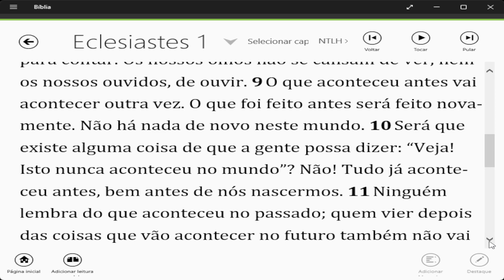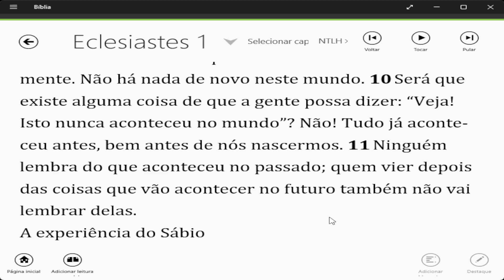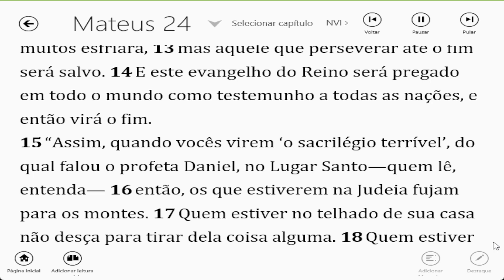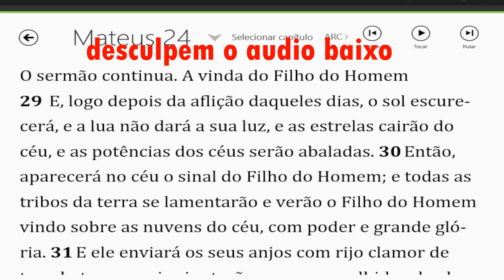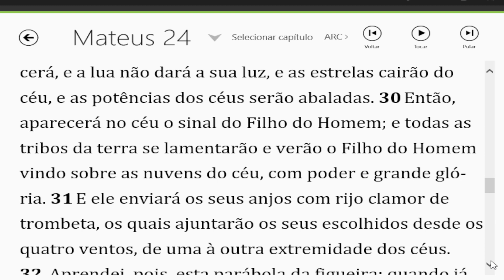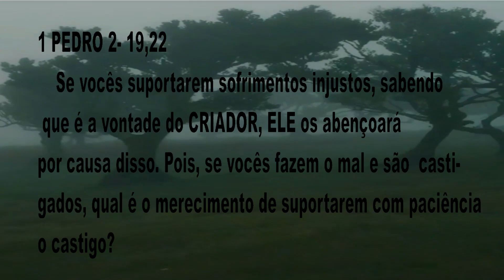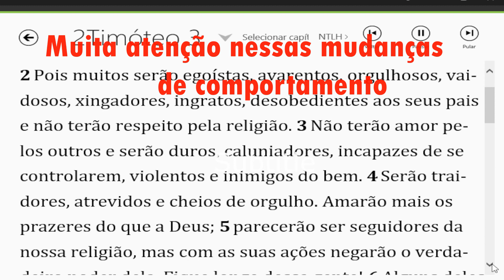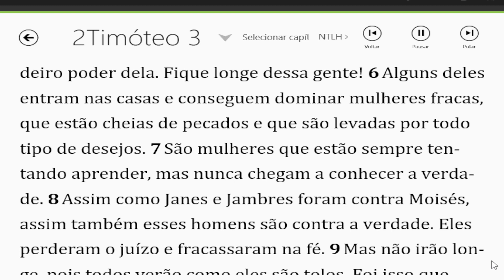PERSEGUIÇÃO RELIGIOSA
Seremos fortes ?

Musica do vídeo : The Journey to the Grey Havens (feat. Sir James Galway)
Howard Shore